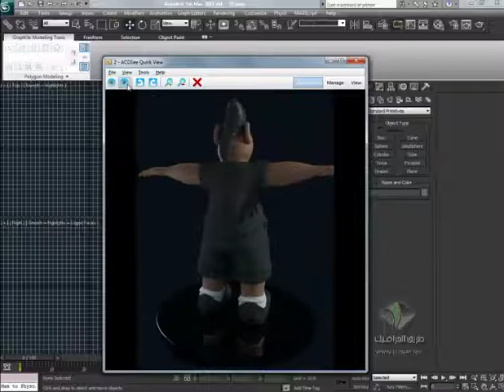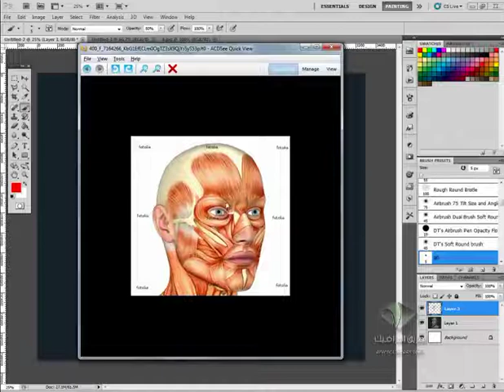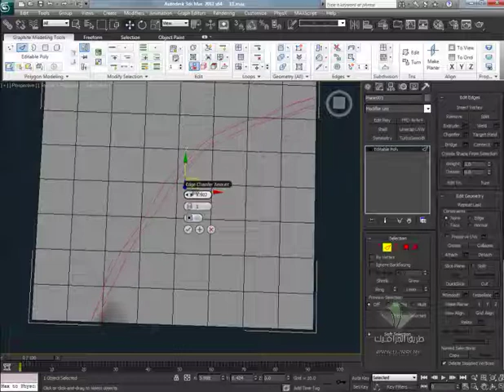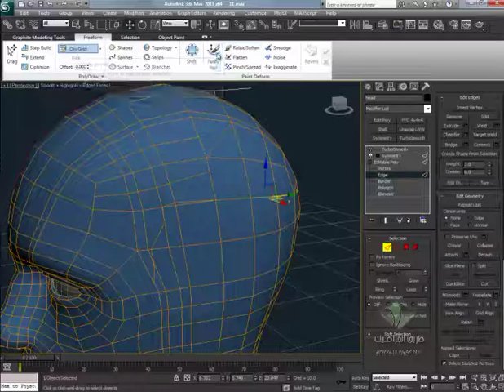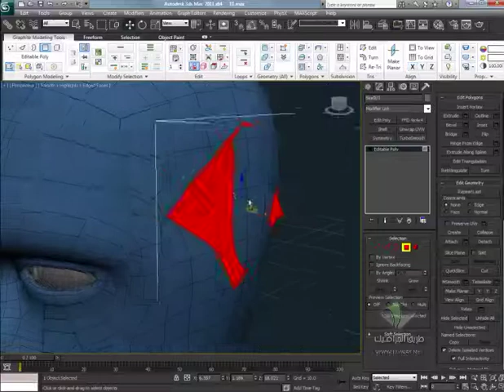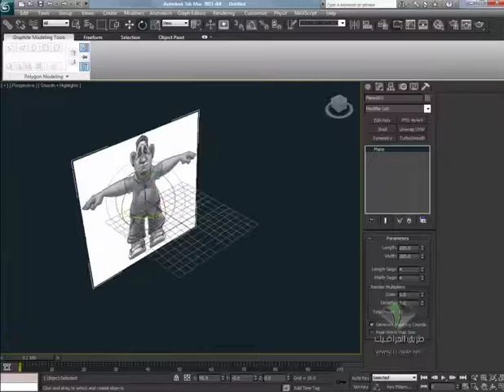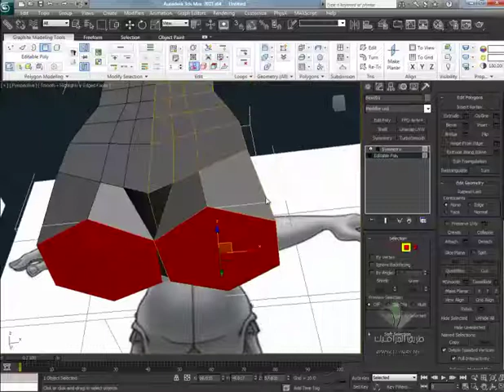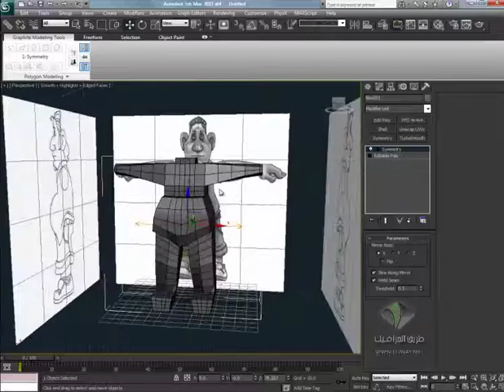تقنيات الكاريكتر مودلينج | المحاضرة الأولي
تقنيات الكاريكتر مودلينج | المحاضرة الأولي | طريق الجرافيك

ان شاء الله حنبدأ مع بعض ورشة عمل جديدة سنتعرف من خلالها كيفية تصميم الشخصيات من خلال تصميم شخصية كرتونية بستخدام الماكس و الزي برش